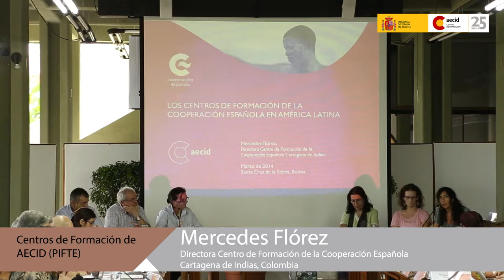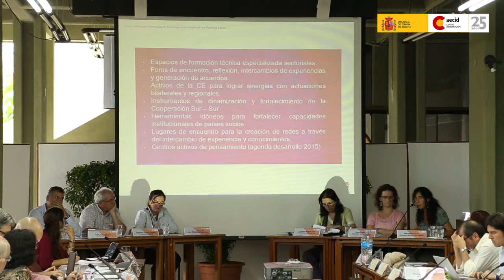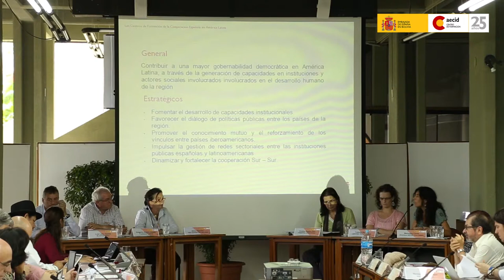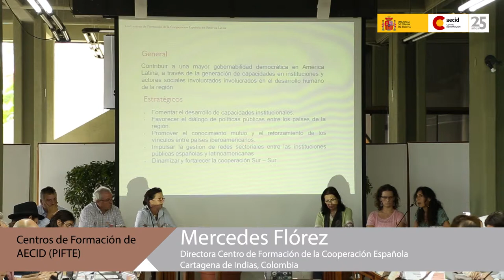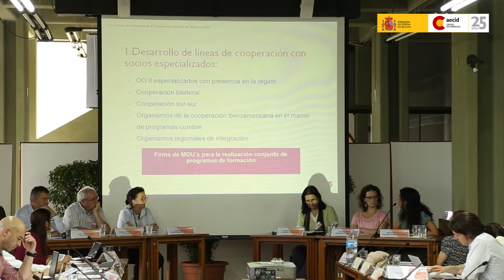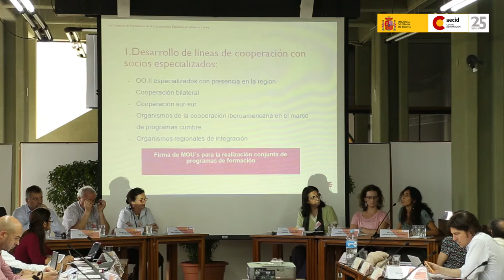Centros de Formación de AECID (PIFTE)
25 años AECID Desarrollo Rural, Seguridad Alimentaria y Nutrición.
4ta Sesión: Formación y gestión del conocimiento.
Ponencia: Centros de Formación de AECID (PIFTE) - Mercedes Florez. Directora Centro de Formación de la Cooperación Española Cartagena de Indias, Colombia.
Moderador: Sergio Martín - Moreno, Coordinador General de la OTC de Bolivia.
17 - 19 de marzo de 2014
(Primera Parte)